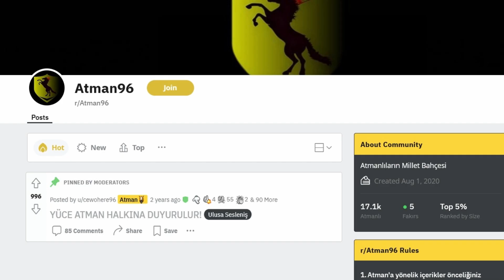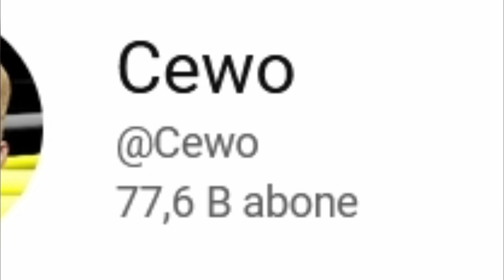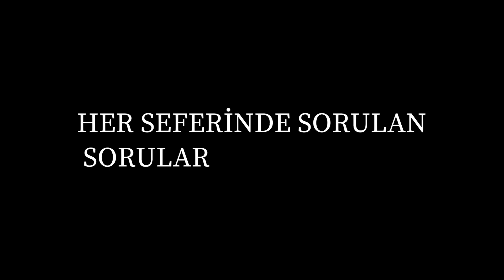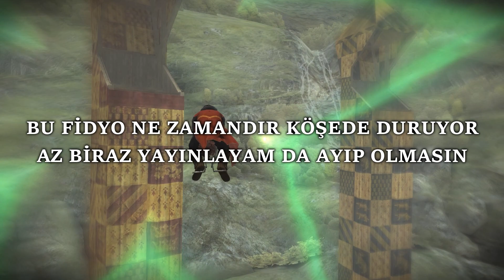BAŞARAMADIK!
Yan Kanal: @Cewo